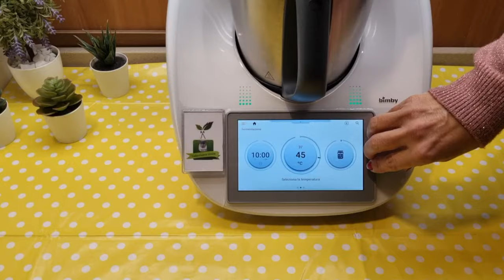Yogurt fatto in casa per bimby TM6 TM5 TM31 TM21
Dosi per 1,1kg di Yogurt
Ingredienti:
1 litro di latte intero
1 vasetto di yogurt bianco

English
ingredients
1 liter of whole milk
1 small pot of plain yogurt
Quantities for 1.1 kilograms of yogurt

Español
ingredientes
1 litro de leche entera
1 envase de yogur blanco
Proporciones para 1,1 kilogramos de yogur

Deutsch
zutaten
1 Liter Vollmilch
1 Becher weißer Joghurt
Mengenangaben für 1,1 Kilogramm Joghurt